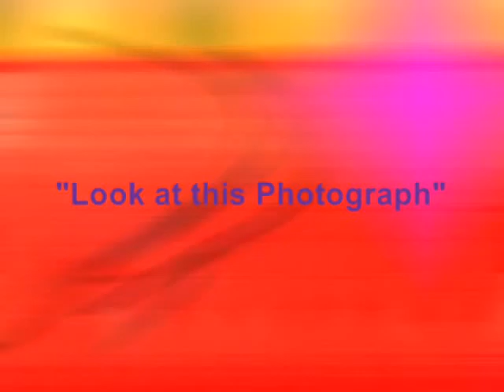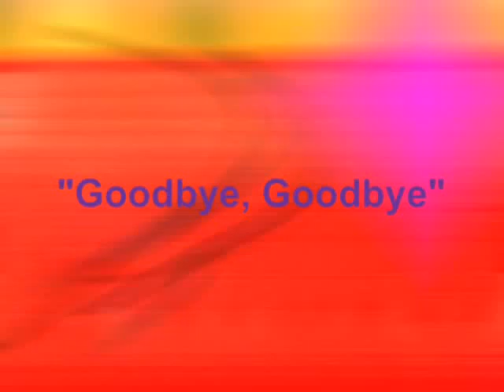UVA Look at this Photograph 2 (spastic)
UVA McIntire MS MIT 06